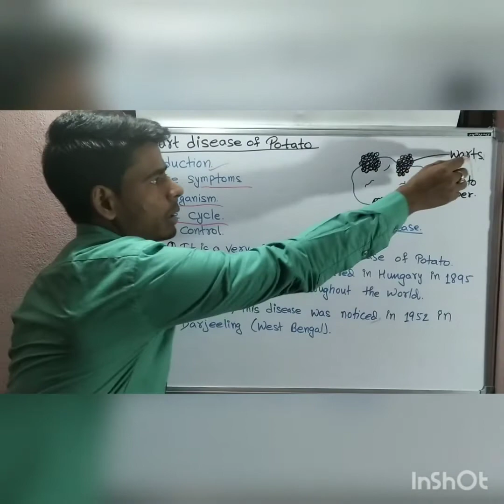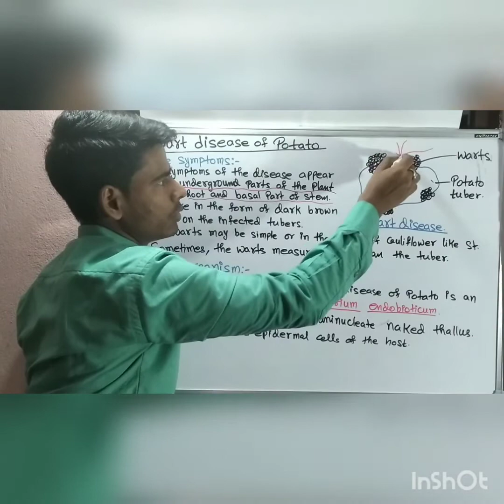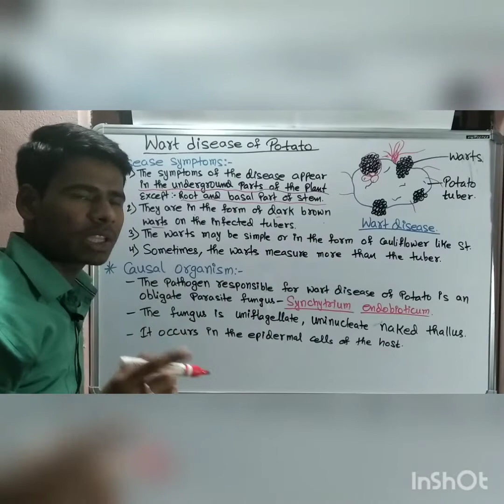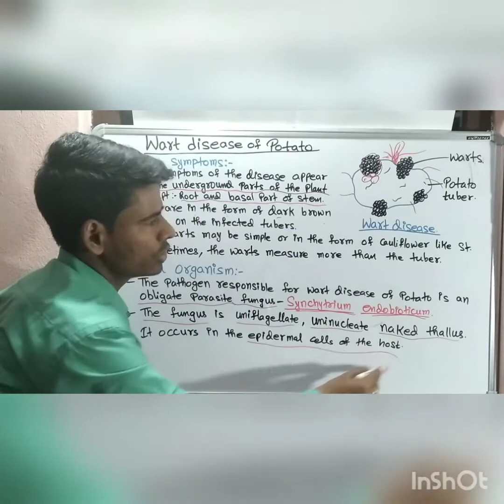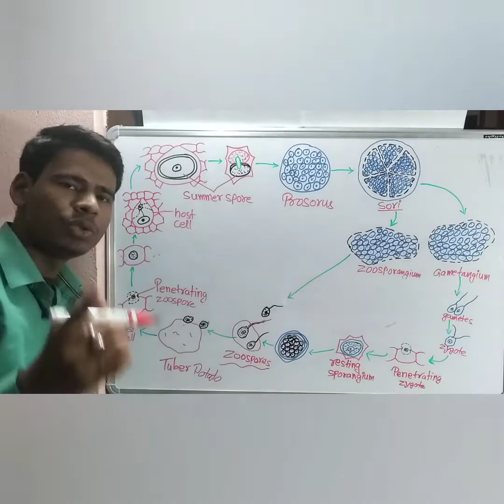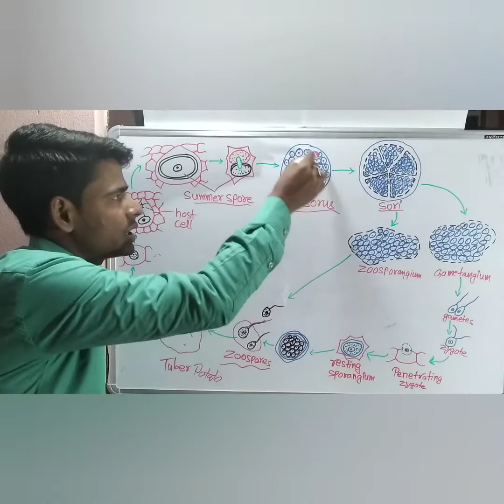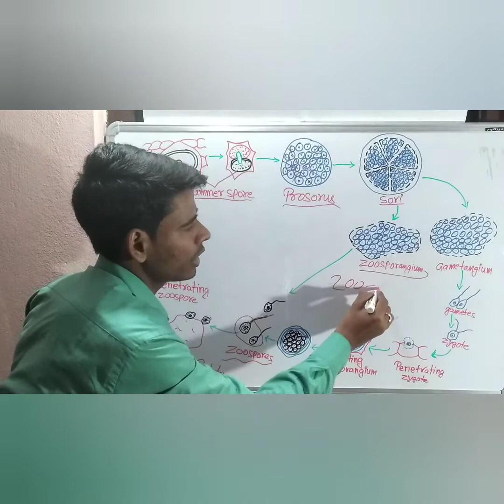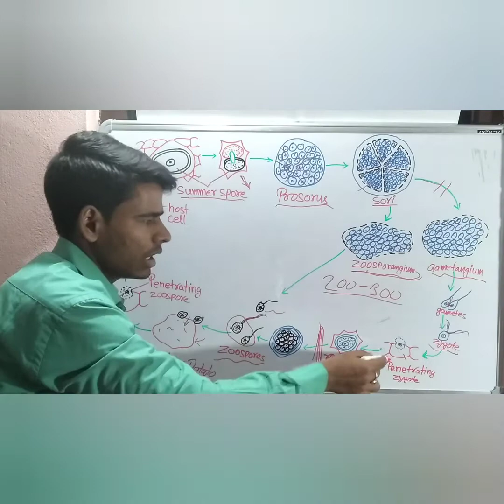Wart Disease Of Potato// Wart Disease Kya h// Easy Notes for Bsc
In this video we have discussed the WartDiseaseOfPotato
Symptoms, Causal organism and control of Wart disease of potato.